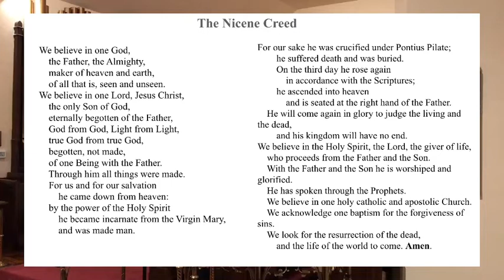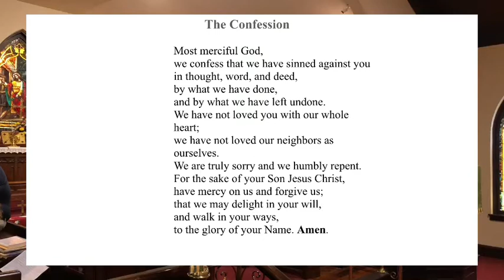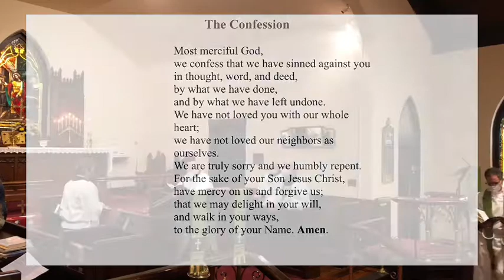Holy Eucharist - 10-25-20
Welcome!  We’re glad you are sharing this time of worship with us.